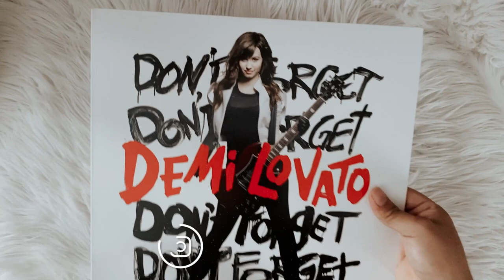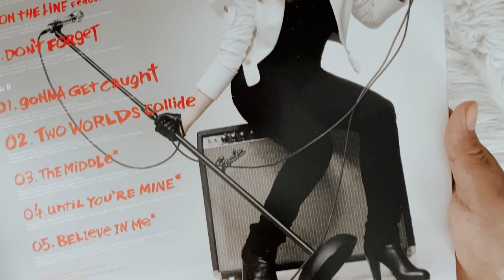demi lovato - don't forget (vinyl unboxing) | urban outfitters exclusive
social media ☆彡